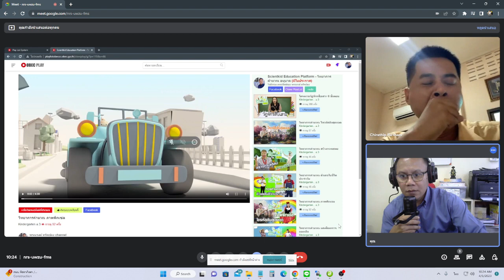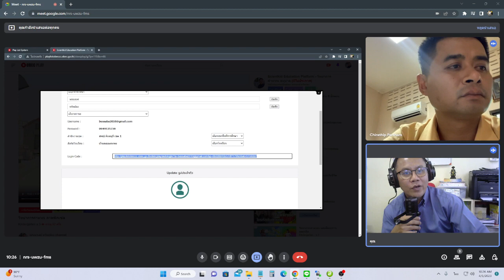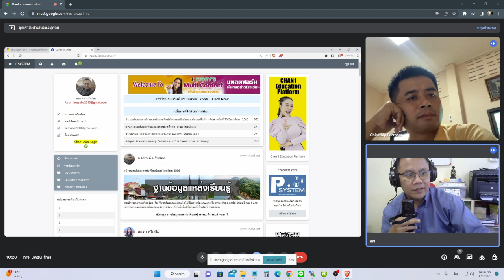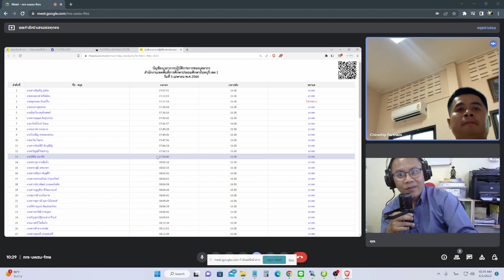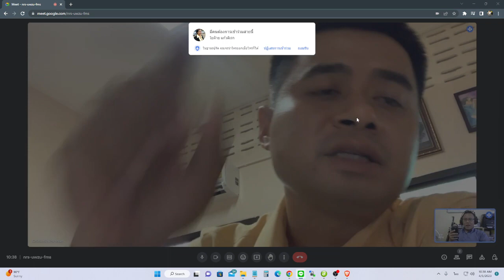PLC แนวทางการแก้ปัญหาการบริหารจัดการข้อมูลสารสนเทศโรงเรียนโดยการใช้ระบบ | Part 2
นายพรณรงค์ ทรัพย์คง ศึกษานิเทศก์ สพป.จันทบุรี เขต 1 ร่วม PLC แนวทางการแก้ปัญหาการบริหารจัดการข้อมูลสารสนเทศโรงเรียนโดยการใช้ระบบ โดยมีนายจิรทิปต์ ผาธรรม ผู้นำนวยการโรงเรียนบ้านหนองเจ๊กสร้อย พร้อมด้วยคณะครู ร่วมสะท้อนปัญหาและหาแนวทางในการพัฒนาระบบบริหารจัดการการทำงานเพื่อให้เกิดความคล่องตัว